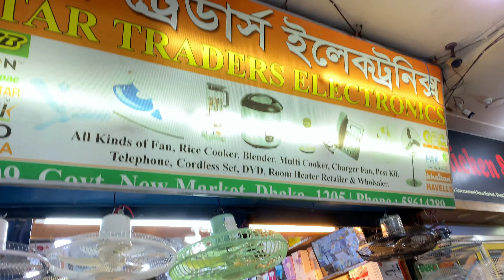২০২৪ সালের ১৮” চার্জার স্ট্যান্ড ফ্যান কিনুন | Rechargble fan price in bangladesh | Charger FAN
২০২৪ সালের ১৮” চার্জার স্ট্যান্ড ফ্যান কিনুন | Rechargble fan price in bangladesh | Charger FAN

A rechargeable fan is a portable fan that can be powered by a rechargeable battery. It typically comes with a charging cable that can be plugged into a power source to recharge the battery. Rechargeable fans are convenient for use in areas where access to electricity may be limited, such as outdoor events, camping trips, or during power outages. They are often lightweight and compact, making them easy to transport and use on the go. Some rechargeable fans also come with additional features such as adjustable speed settings, oscillation, and LED lights.